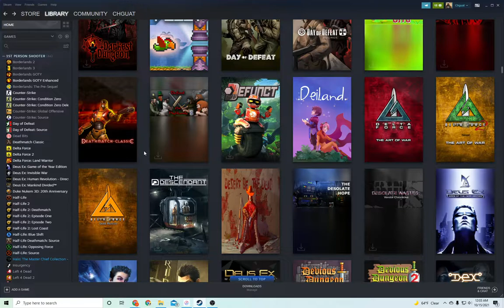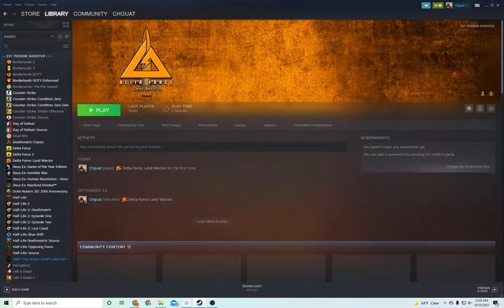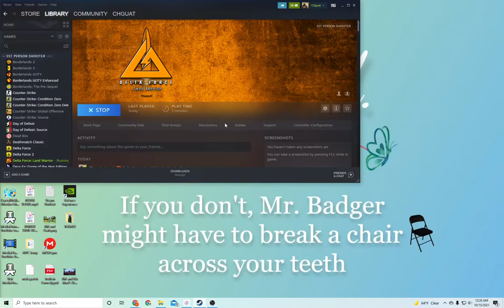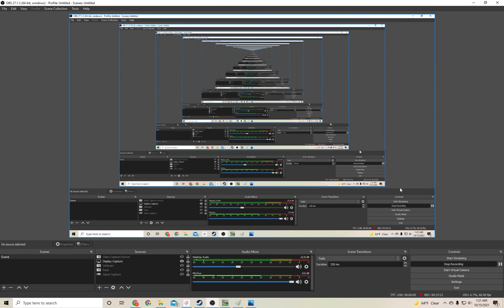Steam Game Review #141 Delta Force Land Warrior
So the whole Sven Lives movement is ridiculous. Anyone who knows their lore knows that he did not, in fact, go to a hospital planet (as if there were such a thing) but he was killed in battle. Story's not a good story without stakes, people. If John Byrne taught us anything (and by god, he has) he taught us that a good story's gotta have stakes. You have to be willing to kill a hero or two if you're going to make the story worthwhile.